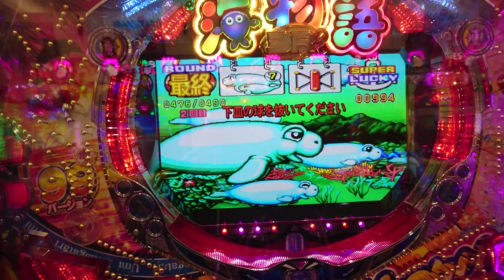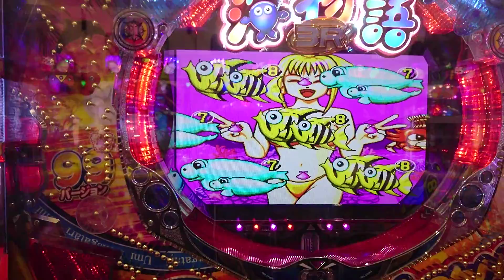【海３Ｒ２・・・１６】８回転で確変終了のお知らせ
途中、音声と動画にずれが出ていますが、機材によるものです。ご了承の上、ご覧ください。